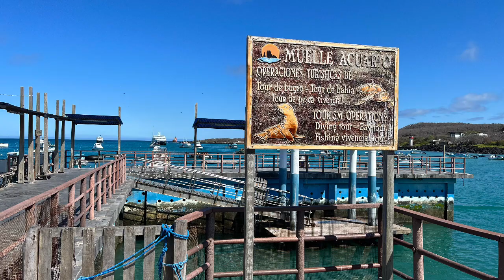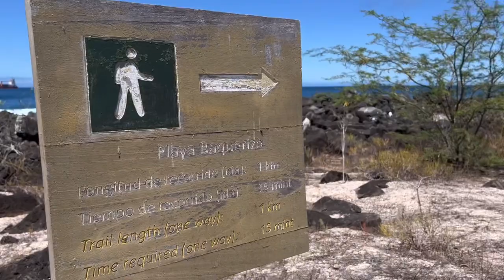2022/11/23 San Cristobal, vista point and beach time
2022/11/23 San Cristobal: vista point and beach time. since the two snorkeling experiences were mediocre, it's hard for me to gather enough enthusiasm to go for another one. so we did a hike up to the vista point on the edge of the town, then followed a dirt path down to beaches on the other side supposedly with lots of sea turtles, did not see even one! afterwards we spent a pleasant afternoon at the mann beach watching the world going by with roaming sea lions.